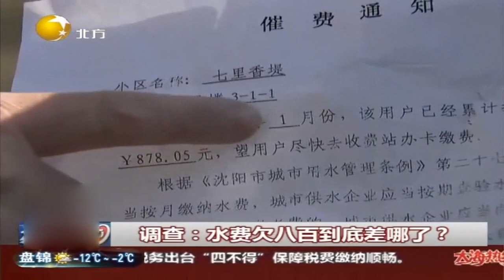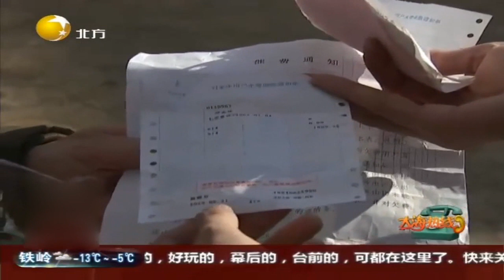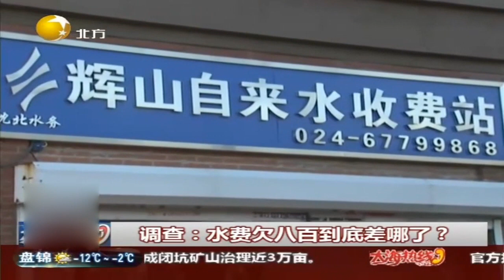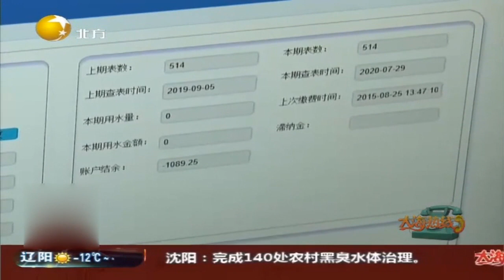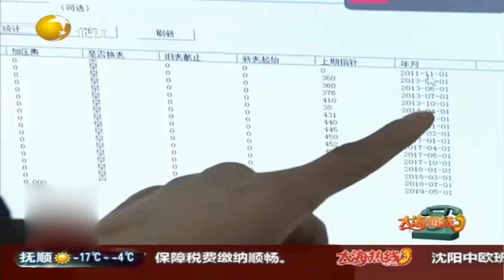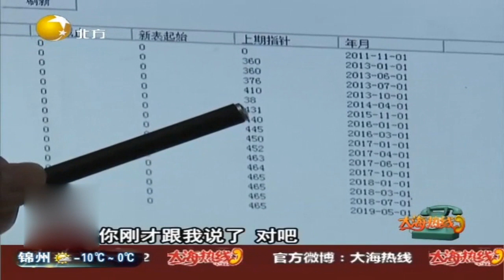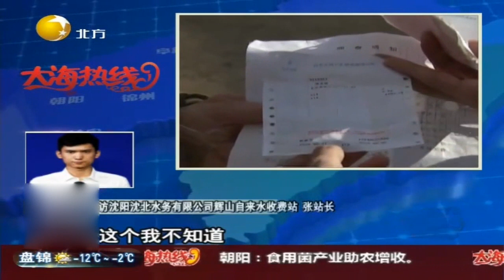调查：水费欠八百到底差哪了？